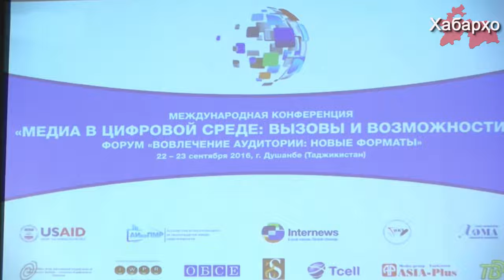Помощник президента Рахмона заявил о необходимости государственной пропаганды на уровне СМИ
Для предотвращения народного недовольства существует необходимость государственной пропаганды через СМИ, об этом заявил помощник президента по вопросам социального развития и связям с общественностью  Шухрат Буриев.